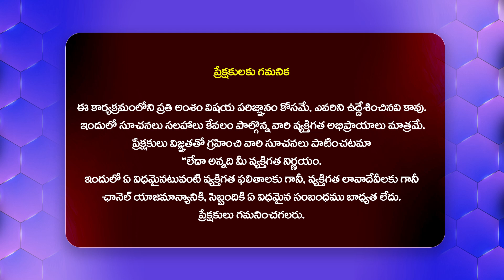నిమిషం లేటయిందని..ఫ్యాన్స్ వీరంగం || Devara Movie || Badrdri Kothagudem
Watch : నిమిషం లేటయిందని..ఫ్యాన్స్ వీరంగం || Devara Movie || Badrdri Kothagudem @Hittvtelugunews